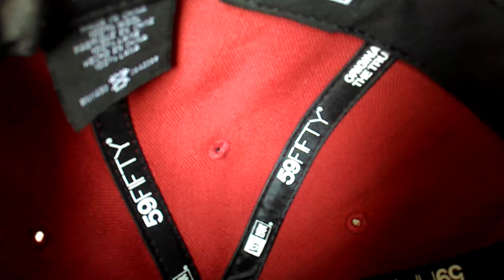Les casquettes New York